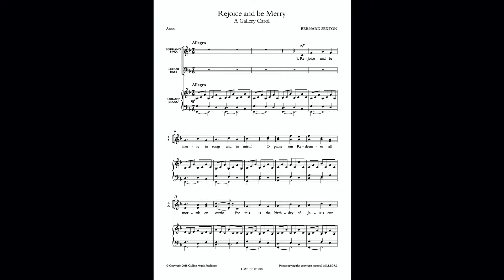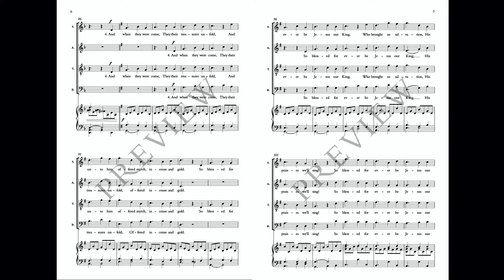Rejoice and be Merry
'Sexton sprinkles happiness and joy into every level of this festive piece. Catchy melodic lines, easy yet rich harmonies, a toe-tapping 7/8 metre and an accompaniment that constantly drives the piece forward all make this a joy for both choir and audience. Ideal for all choir types, this is the perfect piece for your Christmas service or concert.'
 Voicings available SSAB | SATB | SSA